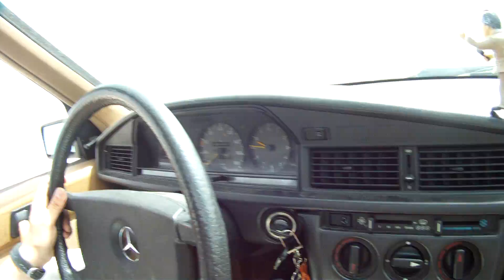viaje de aventura lago van 1